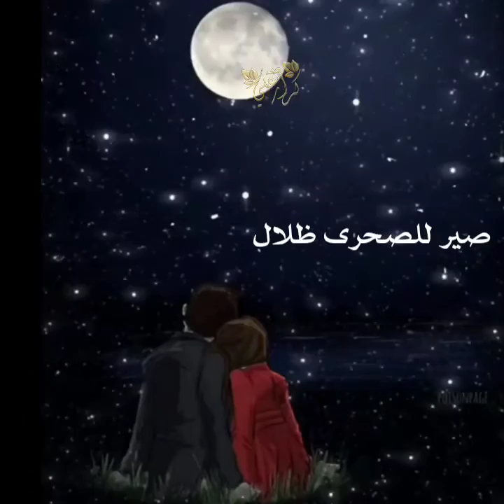من روائع الفنان الكبير حسين نعمة || ياكمر يابو الليالي اغاني عراقية قديمة